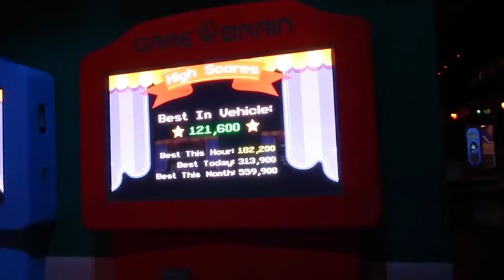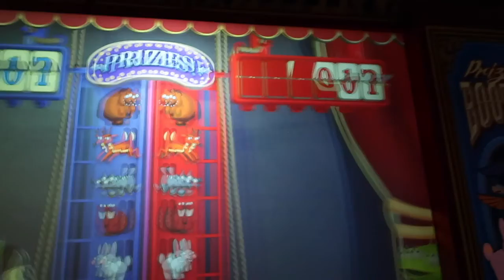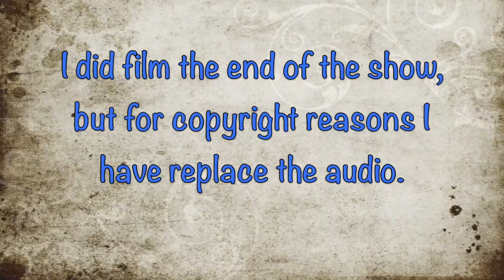1st Day at Hollywood Studios (A Disney Vlog Series)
Hey guys join me as I explore Hollywood Studios for my 1st day at Disney World.